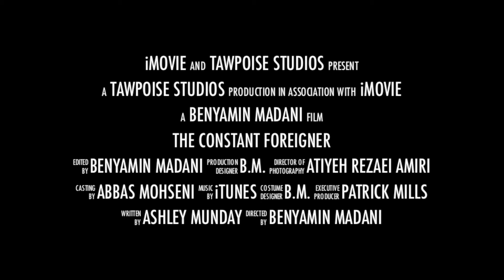Esfahan One Half the World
An Architect whom works any where and everywhere; a documentary of four episodes, by Benyamin Madani, through four most architecturally rich cultures.